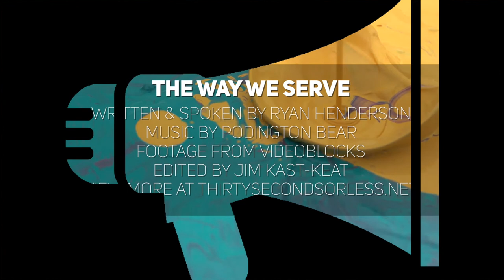The Way We Serve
1 // What does God require of us?
2 // What does it mean to serve God? What does it mean to serve the people around you?

Spoken & Written by Ryan Henderson